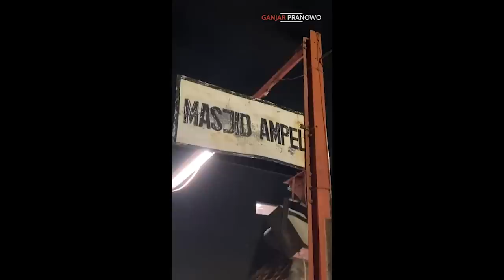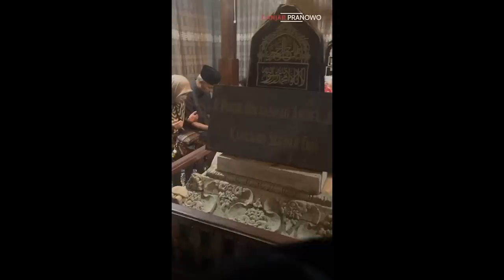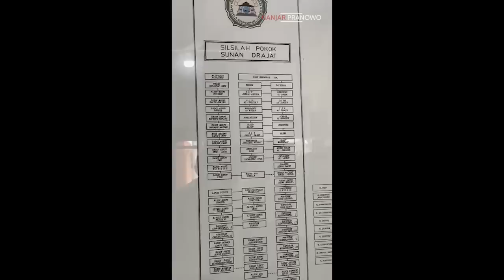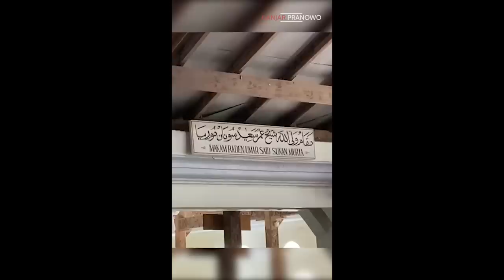MENYAMBUT RAMADAN, BERSAMA ISTRI ZIARAH MAKAM WALI SONGO